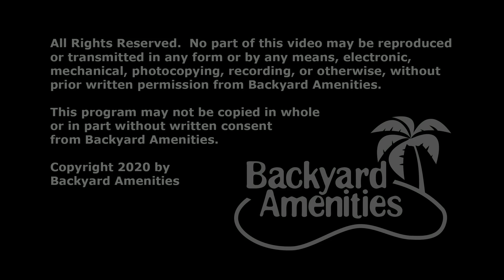Mora Turrion Pool Design by Backyard Amenities